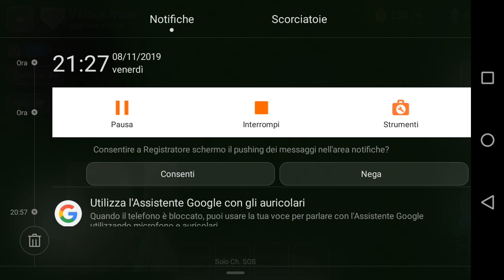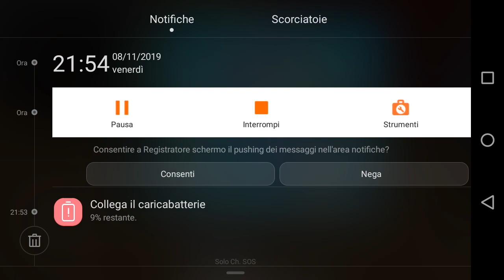Video su Minecraft "Vincenzo persichino"